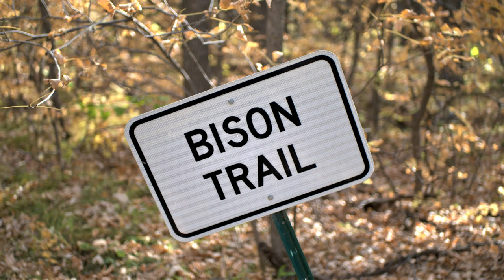A Morning @ Bison Trail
Like the lines from Alabama's Mountain Music, Spend the day bein' lazy
Just bein' nature's friend

Fall is started and the foliage is turning. This video footage and the photos were all taken on the Bison Trail located in the Souris River Basin just outside of Minot North Dakota.

Bison Plant Trail
Enter a place of tranquility, adventure, or both by taking this fantastic trail in North Dakota. This spot is conveniently located near Minot and has plenty of natural beauty and other points of interest to see along the path. If you need a way to clear your mind and get some fresh air, you should keep the Bison Plant Trail in mind.

Bison Plant
In 1972 NSP (Northern States Power) announced that the Bison Plant would be closing on December 31, 1973. The Bison Plant went into service with one generating unit in 1949 and the second in 1952. Between the two units the plant only generated 12,000 kilowatts which was very small as bigger plants were at 300,000 kilowatts or more. Most of the power was being brought to Minot over transmission lines. The 22 employees were offered other employment in the company.

Thanks, Dave